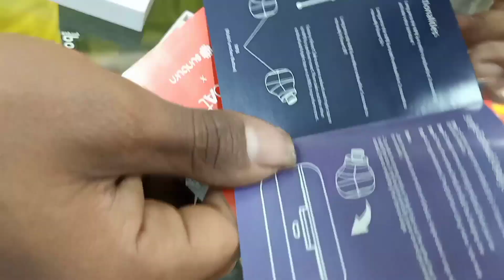New look mein 🤩 Boat Airdopes 121v2 unboxing and review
Namskar Dosto,ye ek bahut hi interesting video hai jaha pe Maine aapse baat ke hai ek Boat Airdopes 121v2 ke bare mein.mujhe umeed hai ki aapko yeh video pasand aayegi

Milte hain jaldi he next video me to video kaisa laga comments section me jarur batan aur next video me Kaya Unboxing video dekhna hai jarur batana